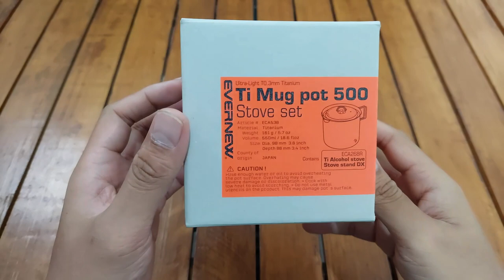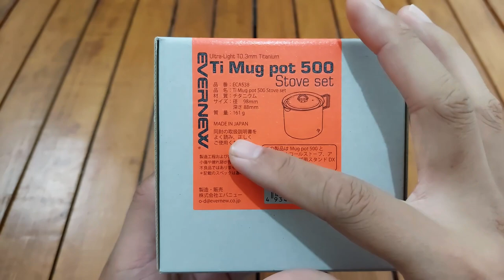EVERNEW TI MUG POT 500 STOVE SET | KOMPOR TITANIUM BAHAN BAKAR ALCOHOL/SPIRTUS/KAYU TERBAIK! エバニュー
DI VIDEO INI SAYA MEREVIEW CAMPING GEAR BARU YANG BERASAL DARI JEPANG YAITU BRAND EVERNEW. BRAND OUTDOOR / CAMPING GEARS SATU INI SANGAT POPULER DAN TERKENAL DI JEPANG, BAHKAN DUNIA YA, DARI  PRODUK-PRODUK NYA YANG TITANIUM SEPERTI COOKWARE, MUG CUPS, DAN KOMPOR ULTRALIGHT NYA. SALAH SATU PRODUK BEST SELLER NYA YANG SAYA REVIEW INI ADALAH EVERNEW TI MUG POT 500 STOVE SET. KOMPOR ALCOHOL/SPIRTUS CAMPING YANG UKURANNYA COMPACT DAN RINGAN INI SANGAT DIREKOMENDASIKAN SAAT AKTIFITAS OUTDOOR. BAGI PECINTA UL ATAU ULTRALIGHT GEAR, BENERAN INI KOMPOR KEREN BANGET!
EVERNEW（エバニュー）チタンアルコールストーブ+チタンポット500セットを使ってみた。

【キャンプ道具】エバニュー チタンポット500ストーブセット レビュー。
バックパックにもスッポリと入るULポットの人気商品、EVERNEW(エバニュー)のチタンポット500とアルコールスタンドDXセットのレビューです。

このセットは全て単体でも購入可能なので、必要なものだけ購入することもできます。

また「チタンポット500ストーブセット」というフルセットも販売されています。